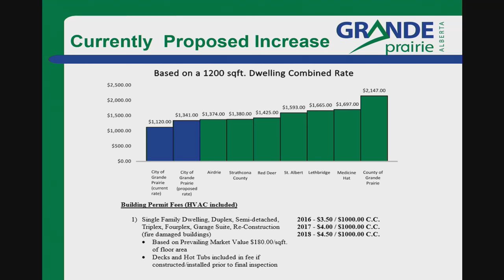City Council Meeting, August 8, 2016